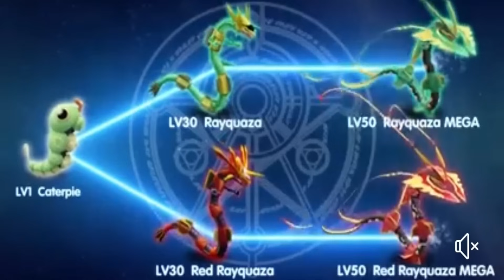LOS MEJORES Y PEORES POKÉMON DE REGALO 🎁​✨​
En el video de hoy hablaremos sobre los mejores y peores Pokémon que se obtienen mediante regalo, evento y demás en la saga, teniendo algunos casos que os sorprenderán